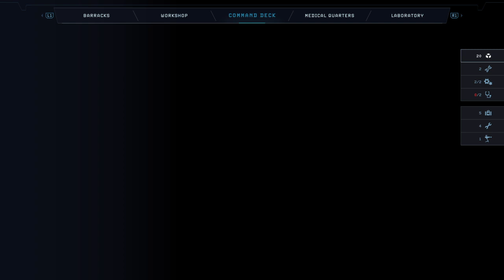Aliens: Dark Descent | 1st Timer, pt.4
This was more like it - Getting a hold on this now. Still a lot of stuff I&#39;m not understanding with equipment yet but I DID pick up the auto-turret thing &amp;... WHAAAARRRRRR - NICE!

I barely survived a couple of swarms. This armoured car you ride with makes a big difference.

Take my 1st steps into a couple of nests &amp; taking down some face huggers too!

This game is actually so good, my head put me in a nightmare about it last night! Haaa!!!